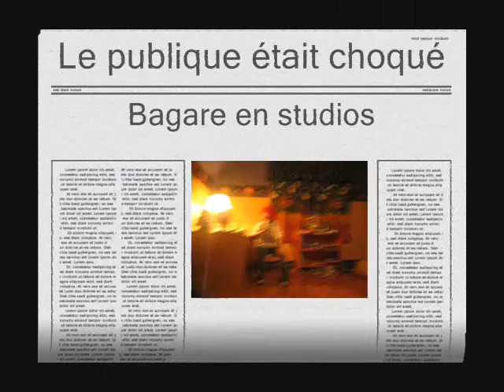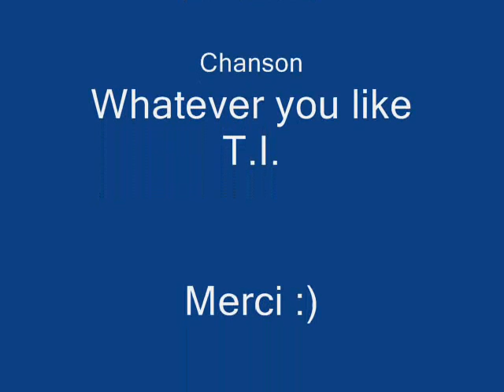Tournage Drunk City Saw-Fey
L'avant première du film Drunk City avec des interviews exclusifs avec les acteurs! :)